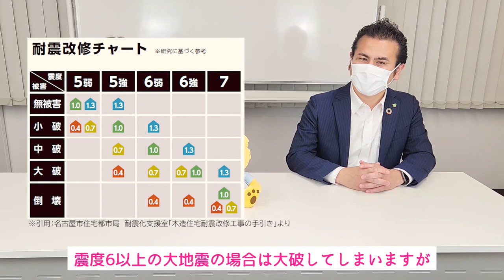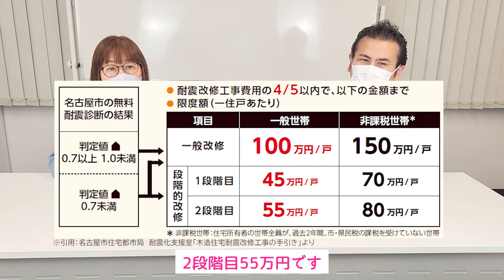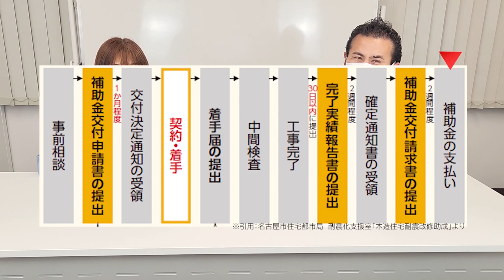【補助金】耐震改修で最大150万！相談～補助金交付までの最短ルート！返済特例・税金控除もアリ！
耐震リノベシリーズ第2弾！！今回は耐震改修で利用できる補助金制度について解説！愛知県名古屋市の補助制度を例に注意点や併用できる制度についてもお伝えしていきます。

‹目次›
0:00　オープニング
1:01　4つの目次
1:30　補助対象の木造住宅
3:18　助成制度の内容
6:23　補助金交付の流れ
8:30　あわせて利用できる制度

■おかげさまで半世紀を迎えた r-cove*home　安江工務店■
地元・愛知県内に13店舗をかまえ、神戸2店舗と合わせて全国15店舗！
リフォーム事業・リノベーション事業を軸に、新築、不動産、リフォームをワンストップサービス化

ご自宅から30分圏内で、
即日、お客様のニーズに応えられる体制を整えています。

大規模なリノベーションから、網戸張替まで
１万件以上の施工実績から施工事例を公開中

14年連続受賞/ リフォームデザインコンテストの受賞作品はこちら

自然素材へこだわったリフォームも得意です！

お客様とは一生涯のお付き合いを前提とし、どんな小さな仕事でも顧客満足を大切にしています
corporate identity「話しましょ、たくさん」